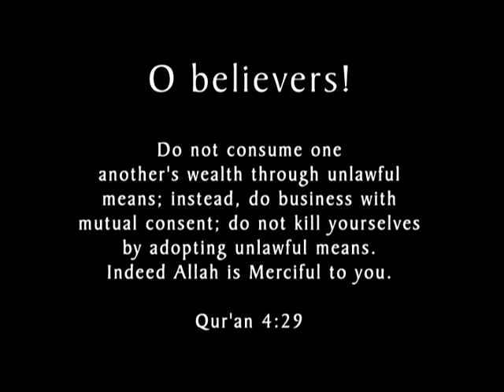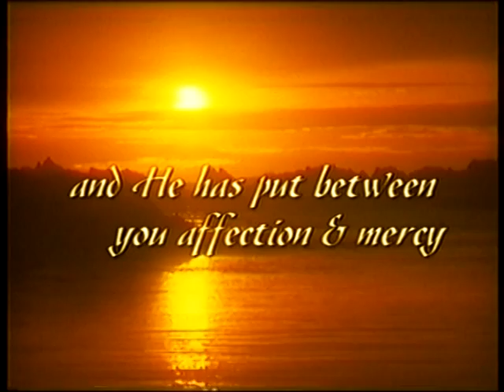Sheikh Feiz Marrage 1of4